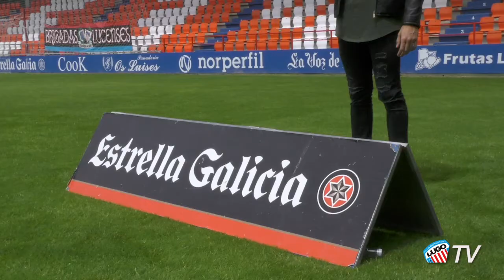CD Lugo - Juan Carlos - Premio Estrella Galicia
CD Lugo.  Entrega del Premio Estrella Galicia de la Temporada 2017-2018 a Juan Carlos.
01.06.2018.